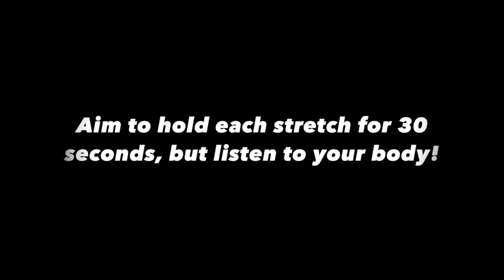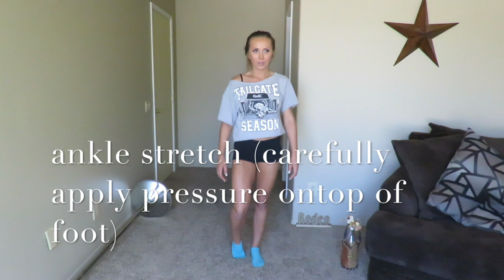Stretching Video | Full Body | Step by Step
Welcome back guys!!! Thought I'd change it up from the gym this week by showing my new favorite full body stretch routine! It's important not to neglect stretching especially when you are being active! Love you guys!

Category
Music
License